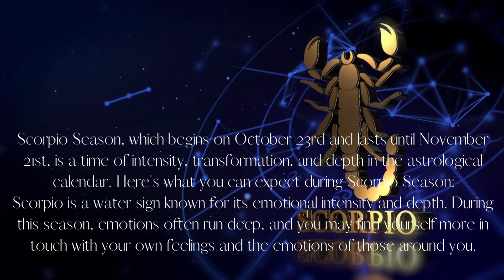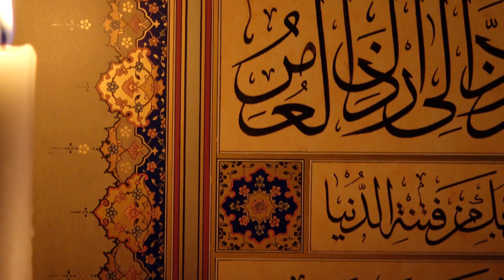Scorpio Season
Scorpio Season, which begins on October 23rd and lasts until November 21st, is a time of intensity, transformation, and depth in the astrological calendar. Here's what you can expect during Scorpio Season:

Scorpio is a water sign known for its emotional intensity and depth. During this season, emotions often run deep, and you may find yourself more in touch with your own feelings and the emotions of those around you.

Scorpio is ruled by Pluto, the planet of transformation and power, and Mars, the planet of action and desire. This combination infuses Scorpio Season with a strong sense of passion and desire. It's a time when you may feel more driven to pursue your goals, both in your personal and professional life.

For full description, please visit:

Namaste

Original music:
'A Kind Of Hope' [Contemplative Neoclassical CC-BY] - Scott Buckley